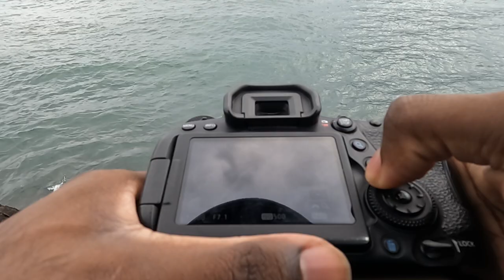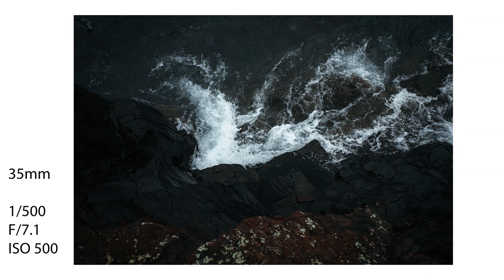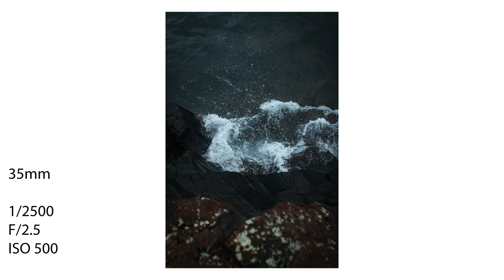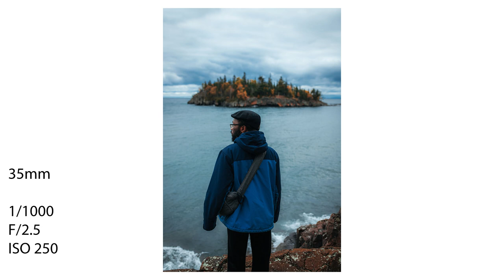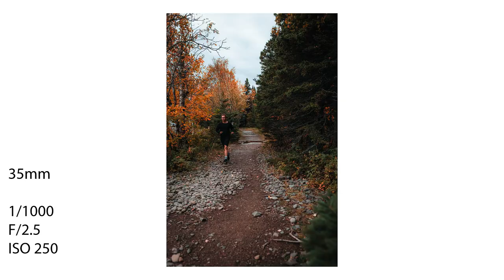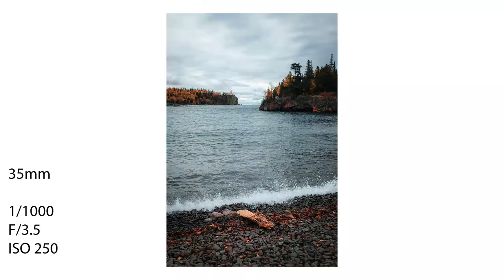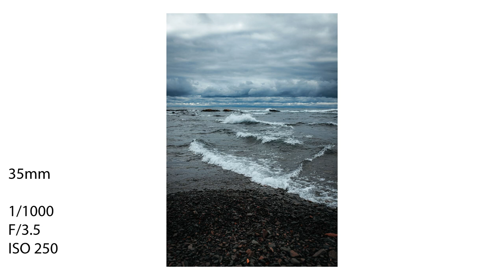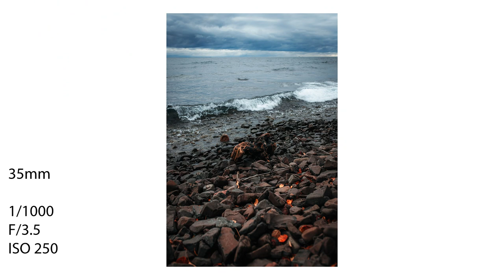I Finally Made It Here!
I was finally able to make it to one of the most magical places in Minnesota, Split Rock Lighthouse. It's been on my list of places to capture for years, and I finally got the chance to go there. I hope you enjoy how the photos turn out.

If you're interested in seeing more of my photography, check out my Instagram page: @malik.blaylark